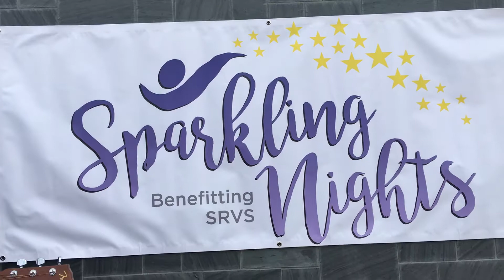Jim Keras Promotes 2017 Sparkling Nights